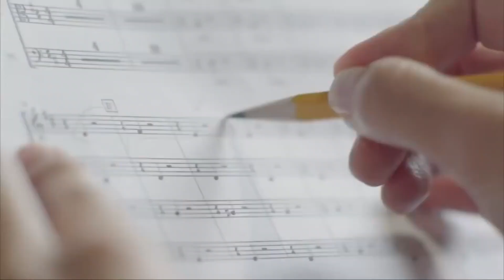SONG HYE KYO PAMER FOTO MANIS BERSAMA SAHABAT LAMA